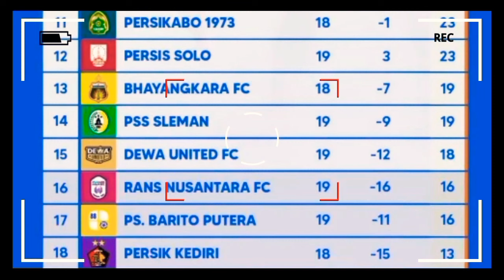Ramai di Instagram! Raffi Ahmad Dibanjiri Dukungan Fans Rans Nusantara FC